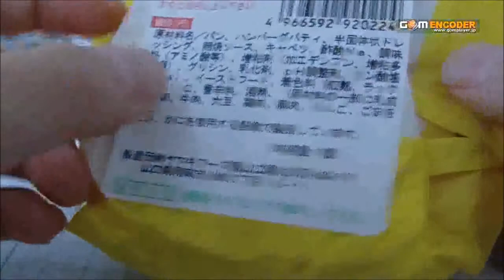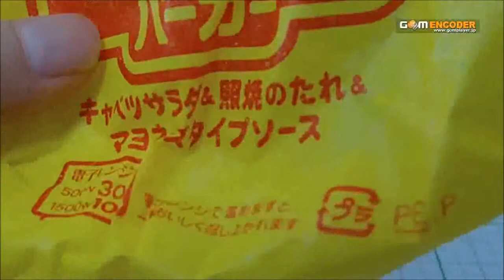【食品レビュー】てりマヨバーガー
スーパーに売ってました。